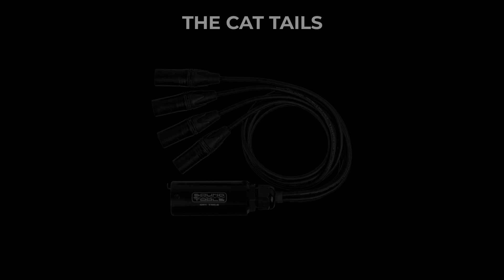Behringer X32 Midas M32 Muting Ping and Zipper Sound (Public)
In this video I dig into some sonic artifacts of muting and fader movement as I figured out a way to demonstrate and hear them clearly.

00:00 Intro
01:56 Chirp or Ping Sound
02:25 Upcoming tests
02:45 Video Comments
03:55 Finding the ping
04:28 The setup
05:58 Test and demo
07:50 Other test frequencies
08:45 Summary
09:27 Outro

#11 X32 vs QU32 Metering, clip and max output
Editing